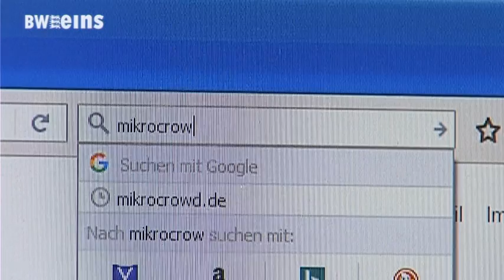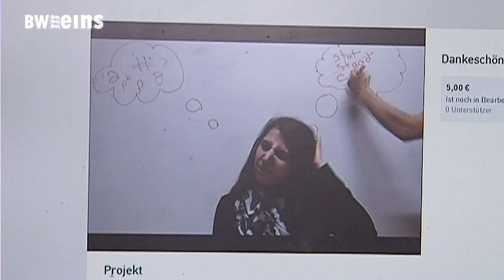Hoffmeister-Kraut über Start Ups